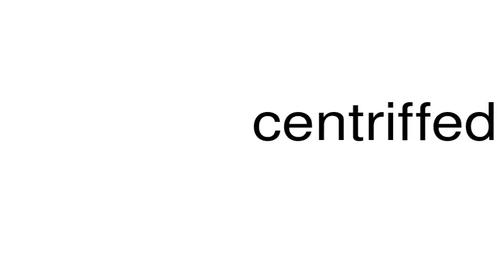How to pronounce centriffed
This is a satire channel. This is a satire channel. How to pronounce the word centriffed.